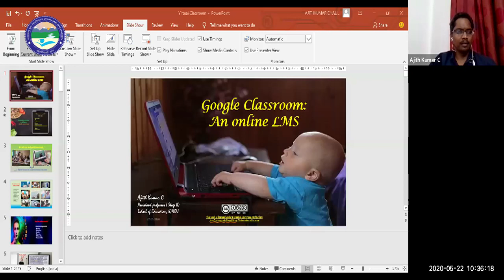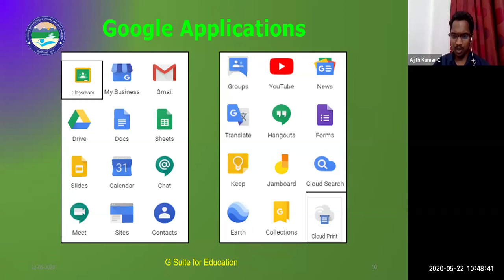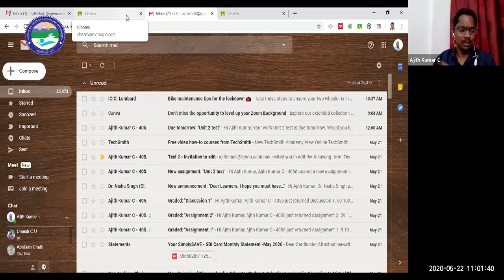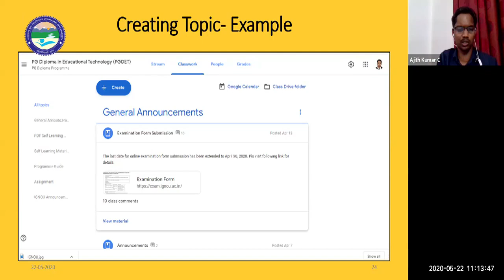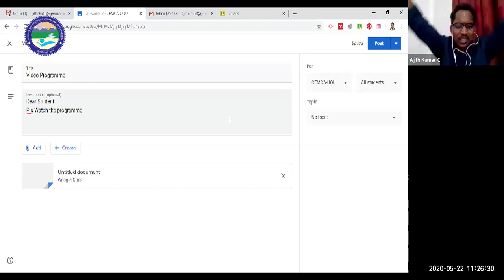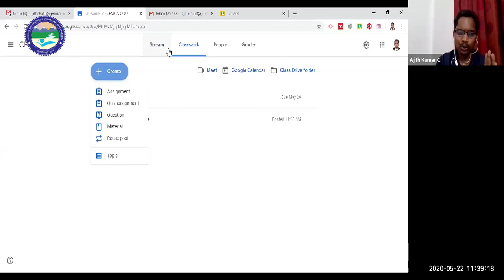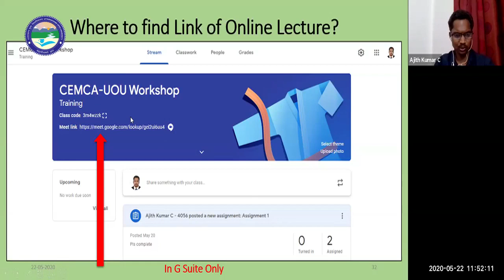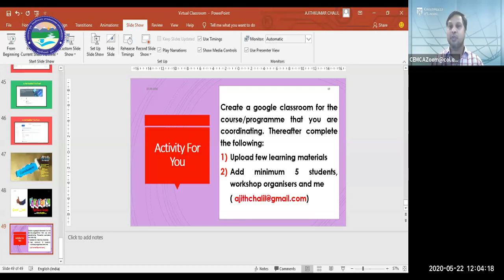DAY-2: Online Workshop on " Technology to Reach and Teach the Learners during Covid-19